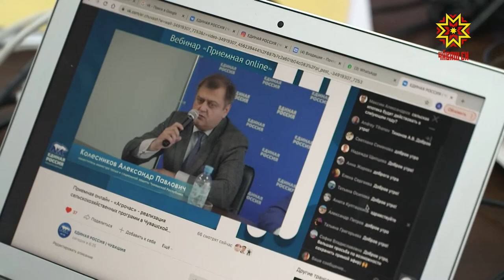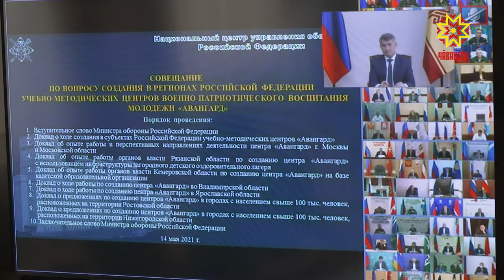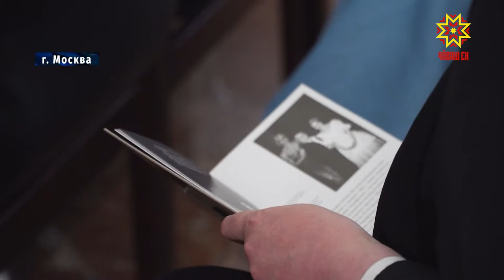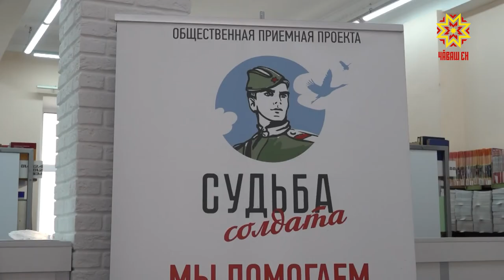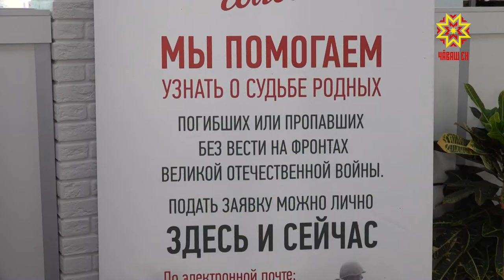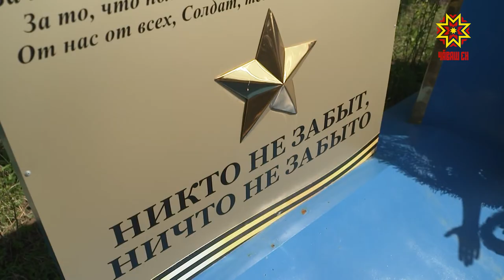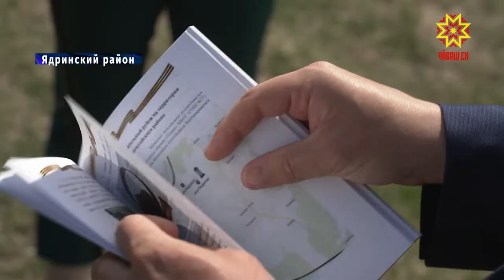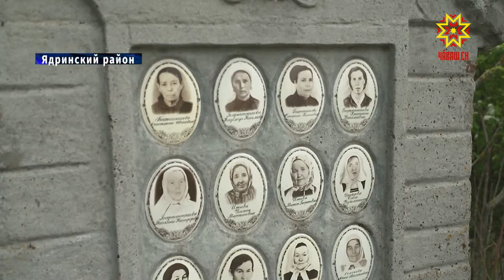Республика 14.05.2021 на русском языке. Вечерний выпуск